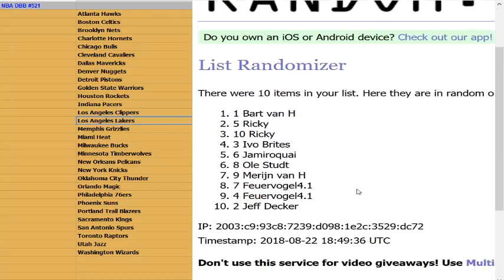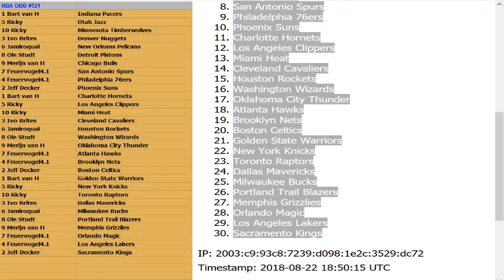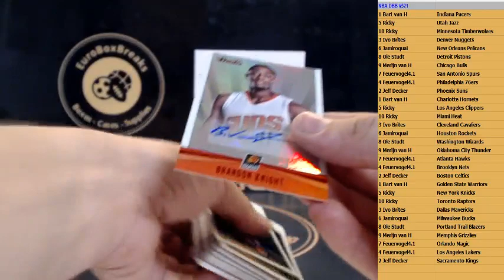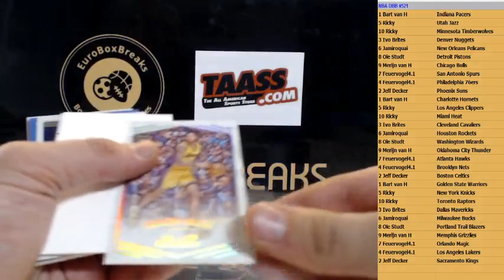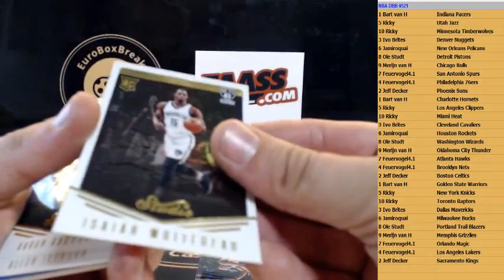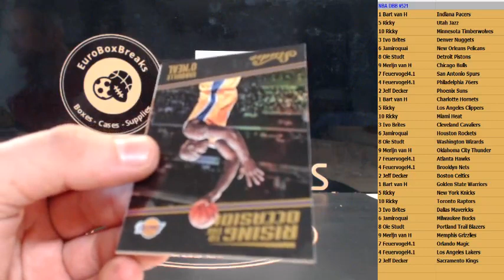NBA DBB#521 - 2016-17 Studio Basketball 1 Box Break